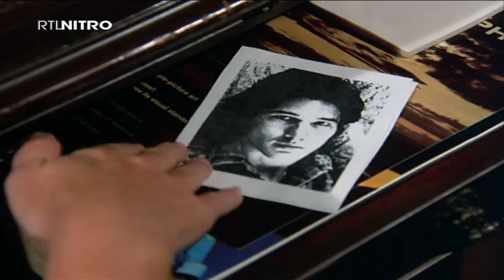Richard Gere in Kojak 1976_HQ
Richard Gere in the Kojak Episode: Birthday Party  1976!!
Remastered Stereo version with new german synchro! This video was a 4:3 Upload, Youtube made after some years a bad 16:9 version from this, sorry!!